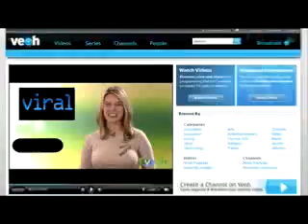Victoria Beckham The British Invasion - News Report for KTLA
Victoria and David Beckham arrived in LA to much media herald. Influential industry leaders in their field Including Showbiz Media Expert, Sean Borg OK Magazine's Deputy Editor, Ruth Hilton and Splash News Agency CEO, Gary Morgan, bring you the scoop on the success of Posh and Becks in LA, in: The British Invasion - a report for KTLA News.